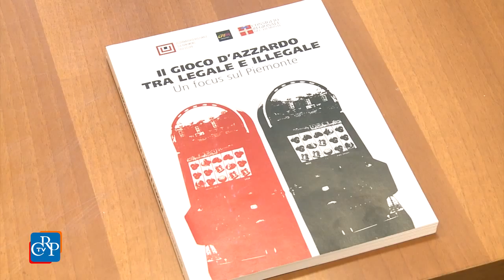L’Osservatorio usura a Palazzo Civico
Il presidente dell’Osservatorio regionale sul fenomeno dell’usura ha svolto una relazione sull’attività dell’organismo alla Commissione consiliare speciale di promozione della cultura della legalità del Comune di Torino. In particolare, si è discusso dei progetti messi in campo dal Consiglio regionale, contro il gioco d’azzardo e a favore dell’uso consapevole del denaro.